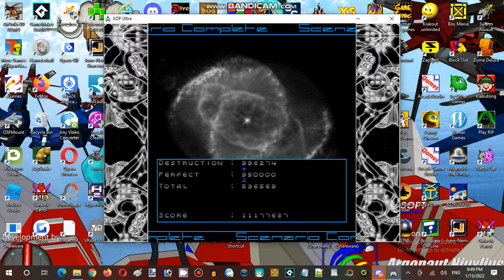Saturday Anime Night Time Streaming at Hunter's Server Establishment 05 Part 11